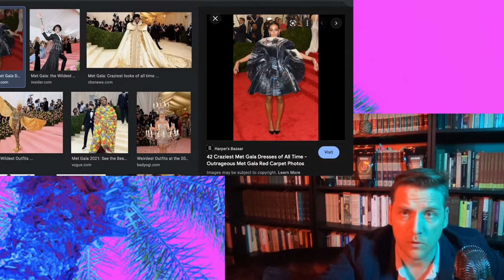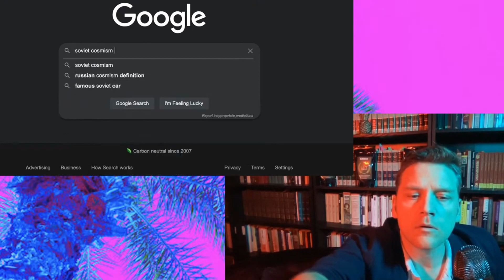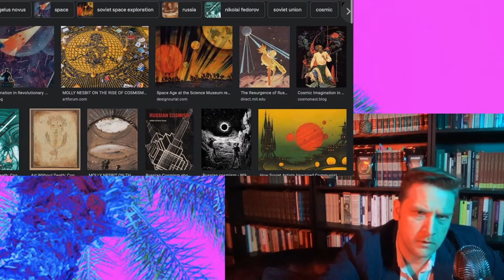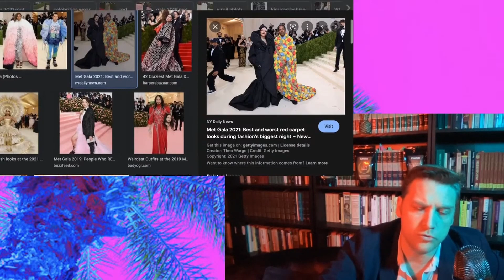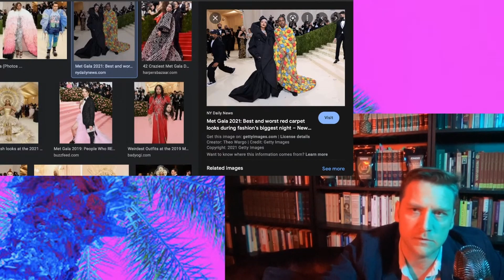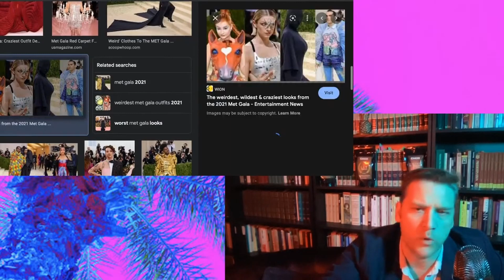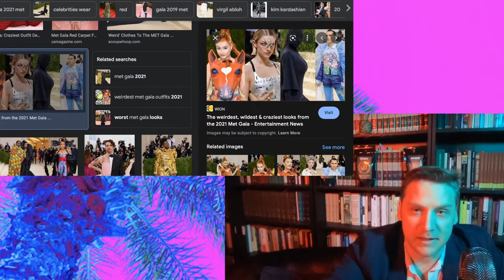Jay Dyer on Toxic Pop Culture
Sam Hyde, Standup Comedy, MET GALA & The Dark Arts: Post-Modernism & The Self-Destruct Button

ᴀᴇꜱᴛʜᴇᴛɪᴄ ᴡᴀʀꜰᴀʀᴇ